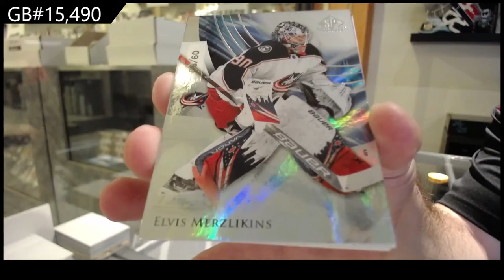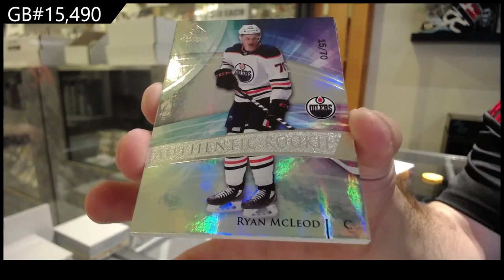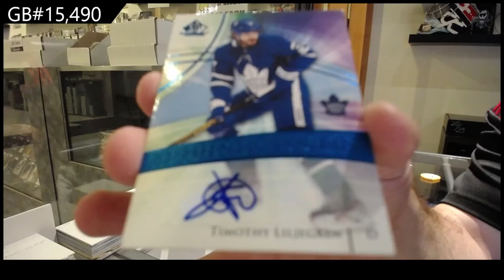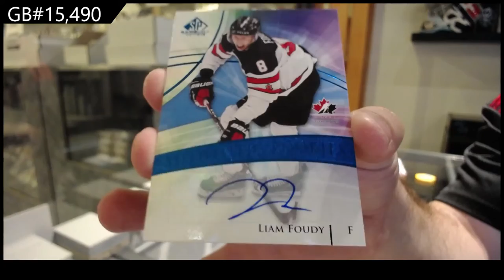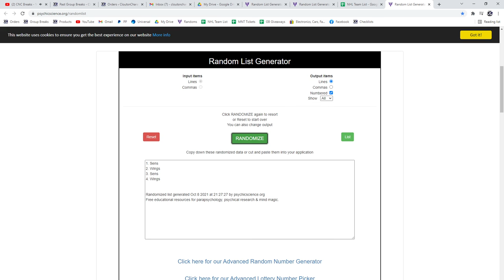20-21 Upper Deck SP Game Used Hockey 3 Box Break - C&C GB #15,490